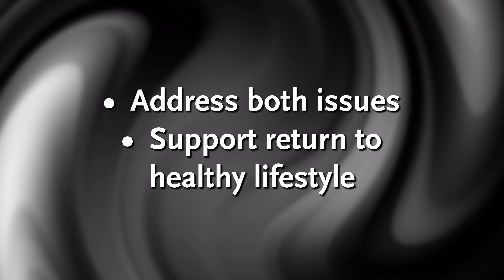Does Trauma Affect Neurological Functions? Q&A w/ Neuropsychologist Dr. Kirton, Tanner Clinic Part 5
After creating a few videos with Dr. Kirton, I had so many questions - so this was an unplanned Q&A session with a neuropsychologist. Part 5

Neuropsychology is a specialized field that examines the intricate relationship between brain function and behavior. It focuses on how injuries, illnesses, or developmental conditions affecting the brain can impact memory, cognition, mood, and overall functioning. Neuropsychologists use scientific tools and assessments to understand how changes in brain health influence day-to-day life.

Symptoms that may call for a visit to a neuropsychologist include:

Memory concerns / Pseudodementia
Stroke
Traumatic Brain Injury/Concussion
Developmental Delays
Pre-Surgical (Bariatric and Spinal Stimulation)
Epilepsy/Pseudoseizures
Multiple Sclerosis & Other Neurodegenerative Disorders
Movement Disorders

What is Neuropsychology?
Clinical neuropsychology is a specialty profession focusing on brain functioning. A clinical neuropsychologist is a licensed psychologist with expertise in how behavior and skills are related to brain structures and systems. In clinical neuropsychology, brain function is evaluated by objectively testing memory and thinking skills.

What Do Neuropsychologists Do?
Tanner Clinic neuropsychologists perform evaluations which are requested specifically to help your doctors and other professionals understand how the different areas and systems of the brain are working. Testing is usually recommended when there are symptoms or complaints involving memory or thinking. A very detailed assessment of abilities is done, and the pattern of strengths and weaknesses is used in important health care areas, such as diagnosis and treatment planning. The neuropsychologist may also provide treatment, such as cognitive rehabilitation, music therapy, vestibular therapy, and pre-concussion baseline testing.

What will Testing Tell Me?
Neuropsychological testing detects subtle memory and thinking problems, even when they’re not obvious.
Helps distinguish between normal aging and neurological disorders.
Identifies cognitive effects of medical conditions (e.g., diabetes, infections, alcoholism).
Assists in accurate diagnosis by identifying patterns unique to different illnesses (e.g., Alzheimer’s, stroke, depression).
Provides a baseline to track future cognitive changes.
Supports planning for rehab, recovery, or support needs after injury or illness.
Helps predict real-life functioning (e.g., driving, managing money, returning to work).

If you’re wondering whether you or a loved one could benefit from seeing a neuropsychologist, our specialists at Tanner Clinic are here to help you through life’s changes and concerns. Consulting a neuropsychologist offers valuable insights into how your brain is working and how it may be affecting behavior, learning, or mood. Their expertise provides accurate diagnosis, effective treatment planning, and long-term cognitive support across the lifespan.  Based on thorough testing and analysis, neuropsychologists provide individualized/personalized strategies to manage cognitive challenges, improve daily functioning, and enhance quality of life.

Tanner Clinic Neuropsychologists can help you with cognitive concerns:
Understanding Cognitive Changes
Diagnosis and Clarification
Monitoring Brain Health Over Time
Support After Brain Injury
Mental Health and Brain Function
Educational and Occupational Planning
Understanding Cognitive Changes:

Neuropsychologists evaluate problems with memory, attention, language, and reasoning. Whether due to aging, head injury, stroke, or neurological conditions like dementia or multiple sclerosis, they help identify the cause and provide a clear picture of cognitive strengths and weaknesses.

Our Mission Statement:
The patient is the center of everything we do at Tanner Clinic.

Remember, knowledge is the key to a healthier future!

SOCIAL